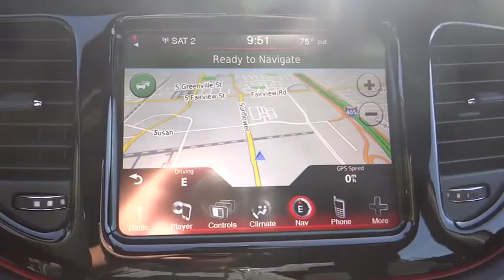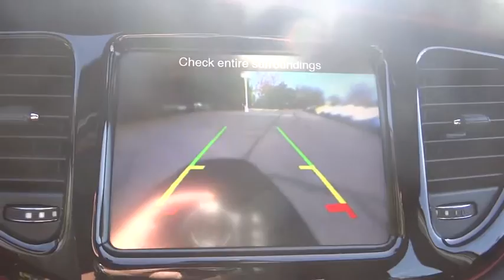2016 Dodge Dart Costa Mesa, Huntington Beach, Irvine, San Clemente, Anaheim, CA DT60071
2016 Dodge Dart